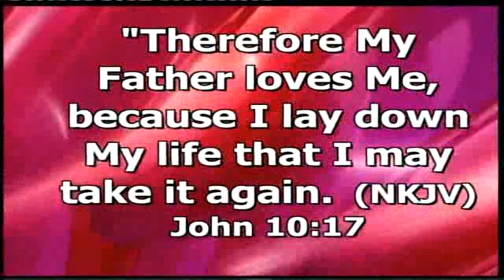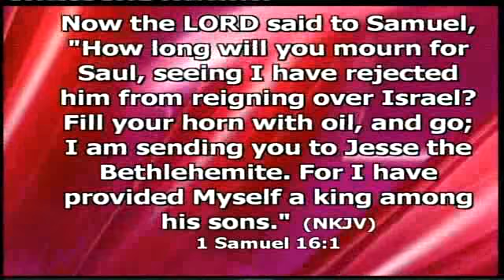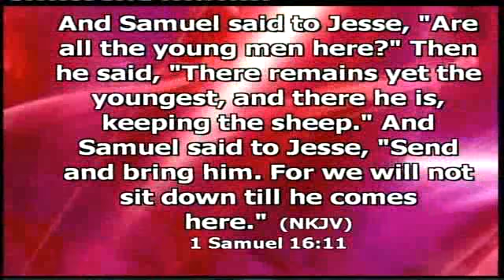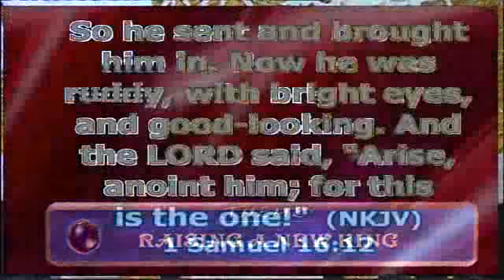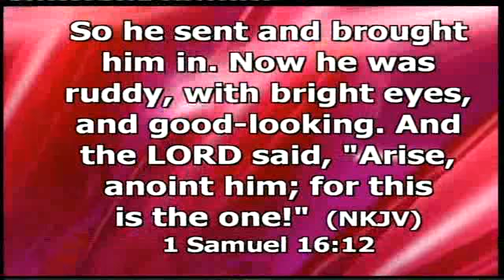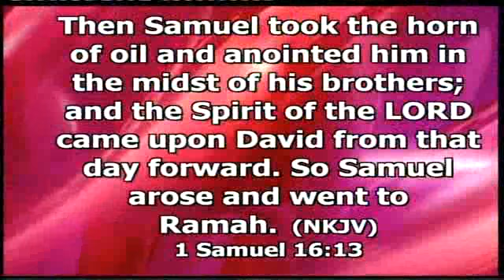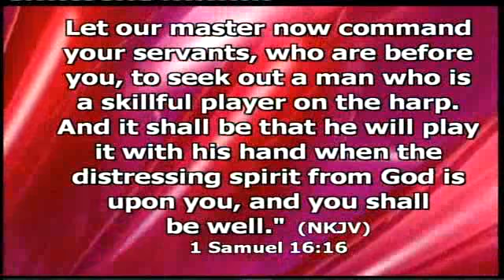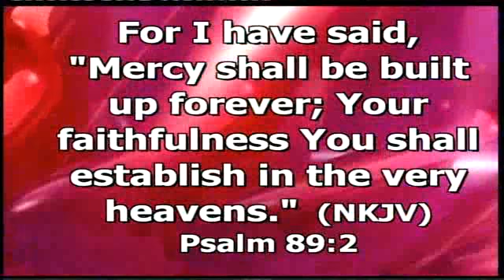TIME TO MAKE NEW KINGS REV CHRIS CHRISTIAN